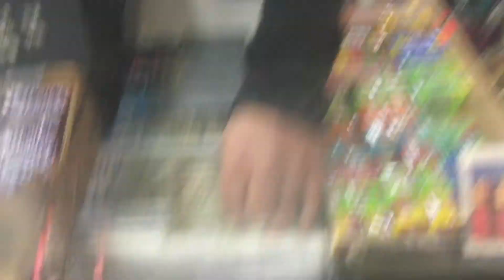The House Of White China • YON WORLD First Film (YOUTUBE SHORT FILM)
YON 🌍 WORLD •
Original YouTube Series: "The House Of White China" a YouTube Short Film

Starring @OriginalDeYon @enjoytheglory @neo_el and Corey Jet

Music by The Royals / Songs "White China" • "Lifted" • "This My Shit"

Recorded in 4K on iPhone 6S

Edited/Directed  by @OriginalDeYon

YON WORLD FILMS